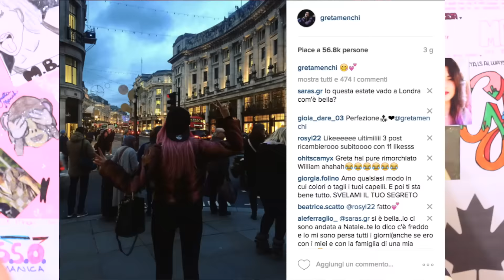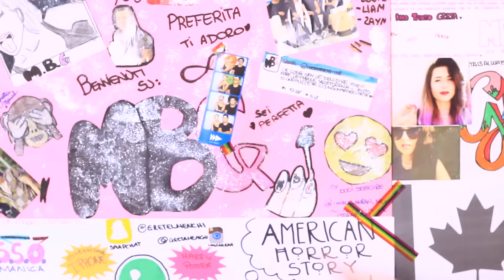SOPRAVVIVENZA A SCUOLA: come superare lo stress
ABOUT ME:

My Name : Greta Menchi

Age: 19

City: Rome,Italy